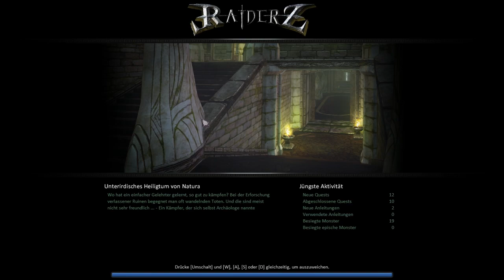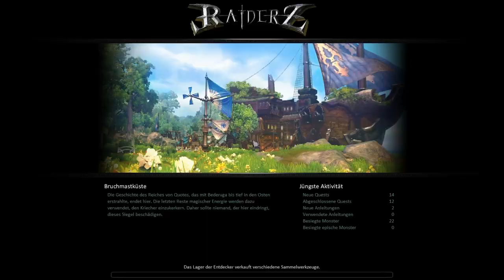Let's Play Together RaiderZ-Europe - Teil 3 [German]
Die liebe Hummel und ich wünschen euch ganz viel Spaß mit dem Let's Play [RaiderZ-Europe]. Gerne lesen wir eure Kommentare und Kritiken! Wenn ihr Fragen zu dem Spiel oder Sonstigem habt, fragt einfach nach!
Eure Sternenmaskerade & die liebe Hummel

USK: 12
Genre: MMORPG
Entwickler: Maiet entertaiment
Publisher: Gameforge

Hilfreiche Seiten:
Talentkalkulator